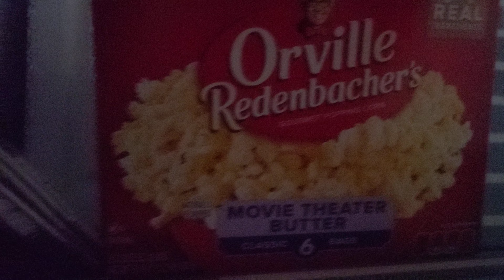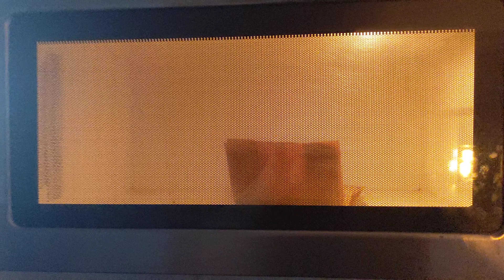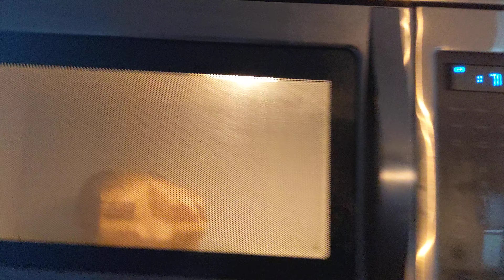how to make popcorn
I ate the popcorn while rewatching this vid